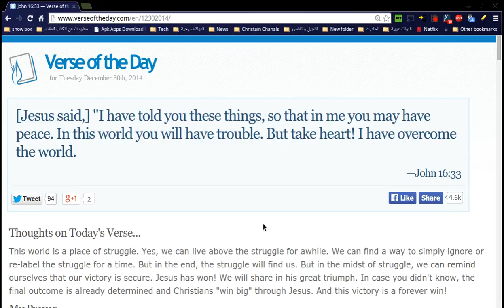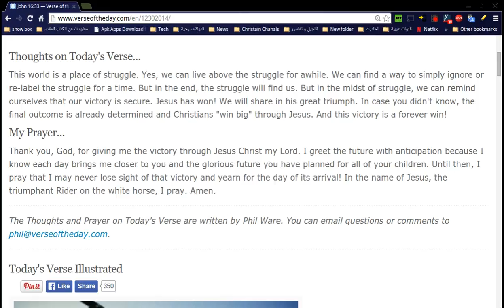Today's Verse 12 30 2014.webm